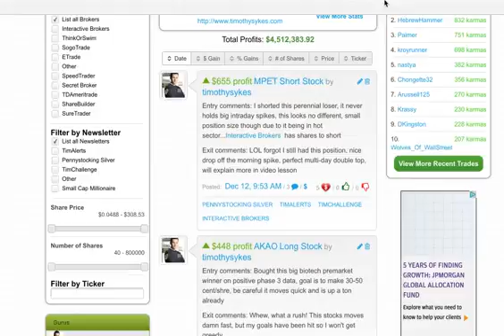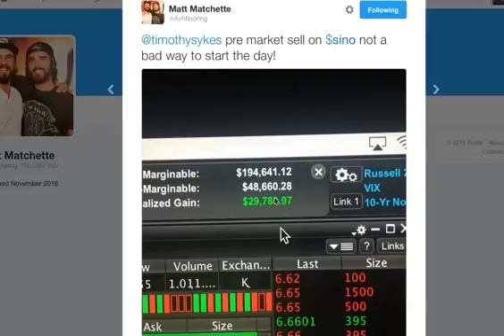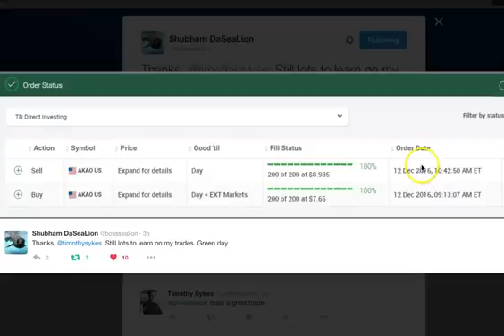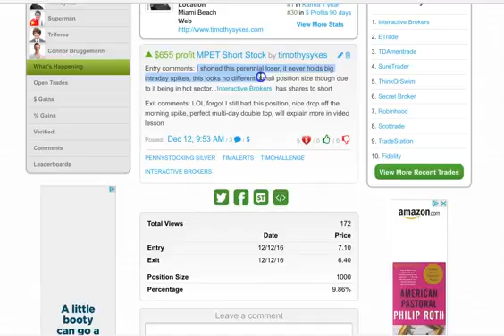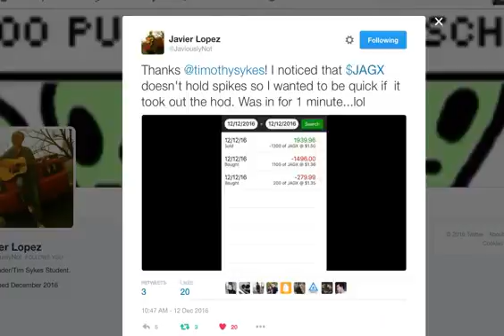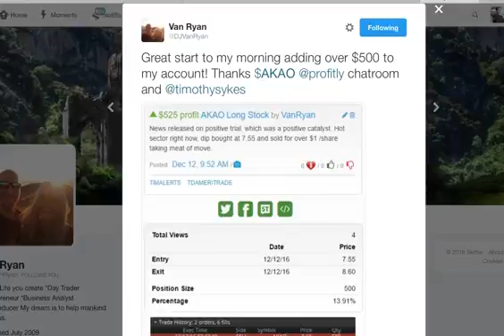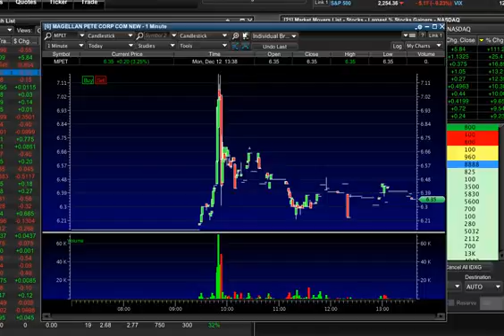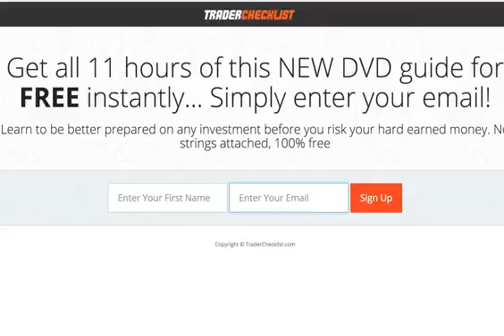Lessons From My Picking The Biggest Winner Today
My students and I are on fire, congratulations to all AKAO longs, it just keeps going although I played it VERY safe and locked in profits early .

My students and I are on fire, congratulations to all AKAO longs, it just keeps going although I played it VERY safe and locked in profits early . My students and I .